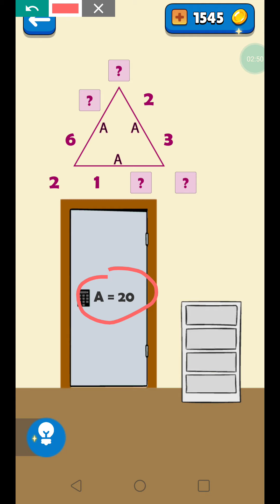The 4 Digit Code walkthrough levels 205-216 with explanations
The 4 Digit Code Level 205
what you see is only the bottom half of the number. Just mirror it to get the complete number

The 4 Digit Code Level 206
starting from the green line to the red one, press the buttons corresponding to the dots inside or outside the track

The 4 Digit Code Level 207
the required colors are obtained by combining the colors available: create purple with red and blue; green with blue and yellow; orange with red and yellow

The 4 Digit Code Level 208
each side of the triangle must have a total of 20

The 4 Digit Code Level 209
count the pieces that make up the digits. For example, number 6 is made with 6 pieces; for 7 it takes 3 pieces; et cetera ...

The 4 Digit Code Level 210
the signs on the crates indicate to multiply green numbers and add the red ones, so 3x5=15 and 2+8=10

The 4 Digit Code Level 211
from the figures we get that triangle=3, circles=2, square=4.Then double square=8 and circle+triangle=5

The 4 Digit Code Level 212
color the numbers to obtain the sums indicated in the colored squares:
Red: 23+1+21+3=48
Blue: 12+8+15=35
Green: 14+13=27

The 4 Digit Code Level 213
rotate the square by 90 degrees, three times. Copy the new color arrangement into the triangles

The 4 Digit Code Level 214
set the color in the circles to match the flowers' color for each corner of the hexagon on the door

The 4 Digit Code Level 215
with the colors of the atoms it is possible to duplicate only one of the four figures available

The 4 Digit Code Level 216
the final figure will have the green tyangles obtained from the sum of the starting ones